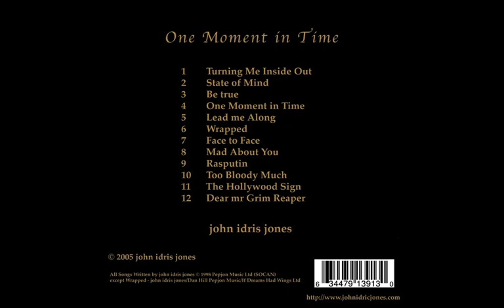JOHN JONES - BE TRUE (One Moment in Time Drum Session Photos)